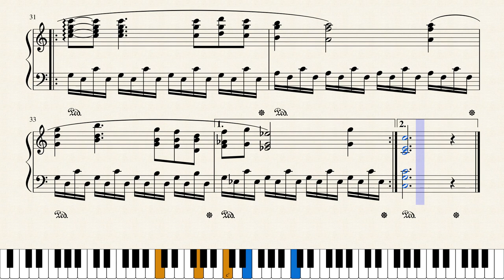O cravo brigou com a rosa v2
This is a Brazilian folk music. It is very known here.

The name "O cravo brigou com a rosa" means "The Gillyflower fought with the Rose".

 The arrangement is simple, passing through minor and major keys (that is not the original version which is only in major key).